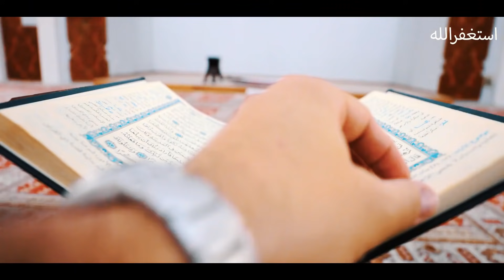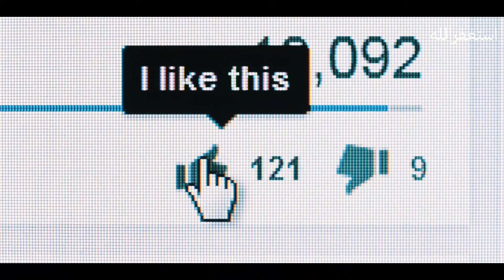Larka Or Larki Ko Badkari Ki Saza Usi Waqt Mil Gaey - Kahani Center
Jazak Allah!